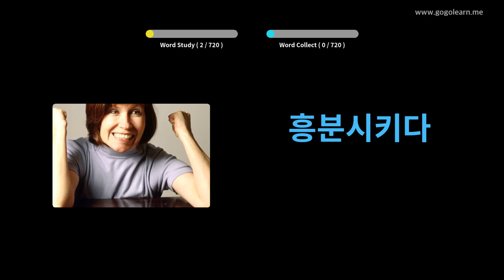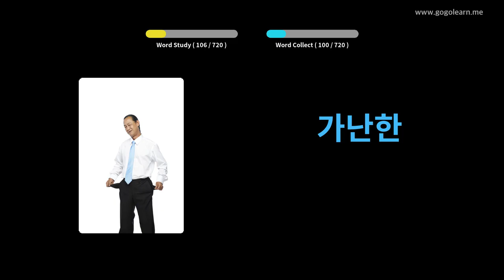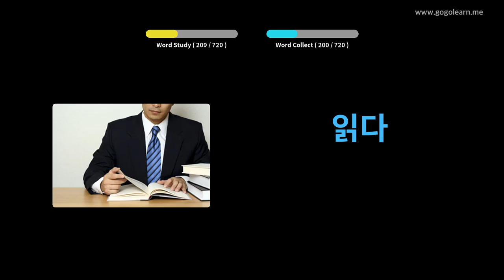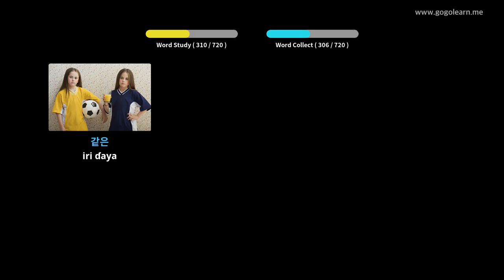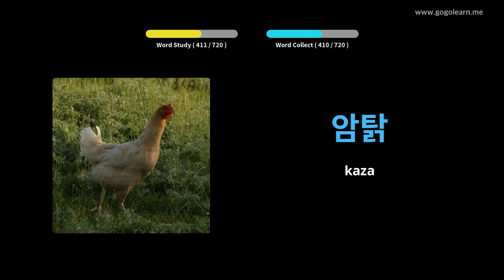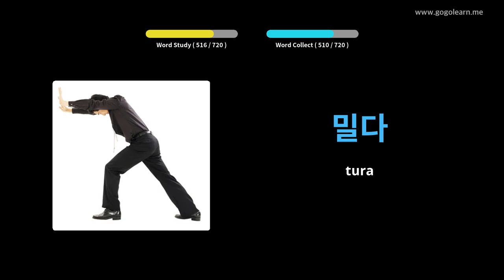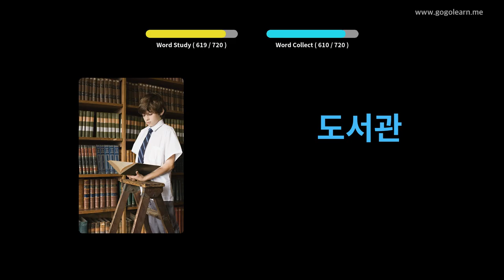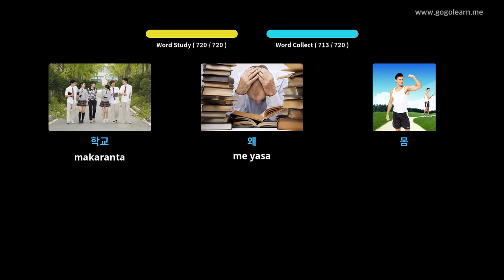Ocan Yaren Koriya ta Vocabulary | Golearn